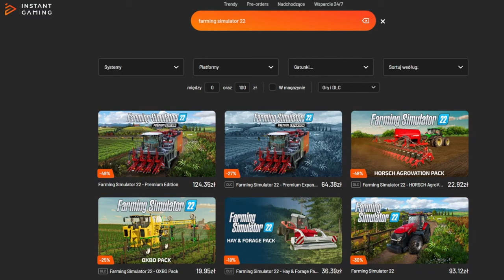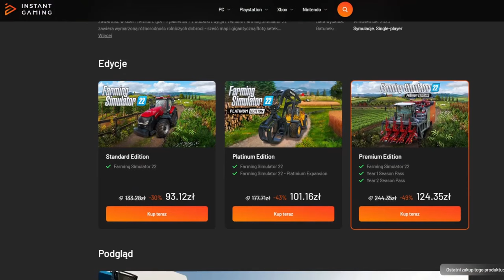Sprawdzam MAPĘ: Piastów V2 [FS22]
Zostaw:
👍i🔔

(współpraca)

(współpraca)